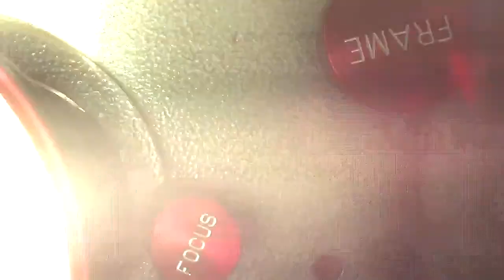35mm Film Technology - Gone With The Wind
For over 100 years we have enjoyed going to the movies... In the steamroller of Digital Technology - witness the last gasp of old-fashioned gear-driven film-based Projector machinery...